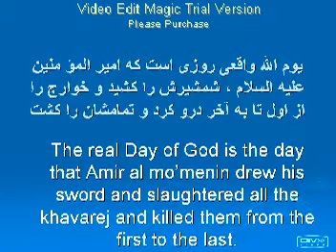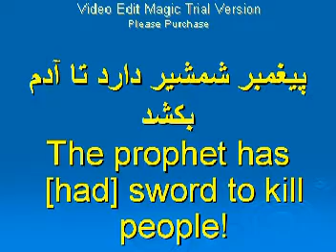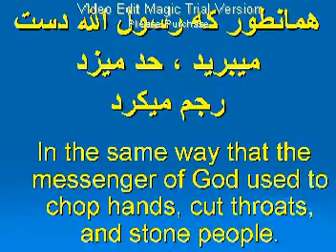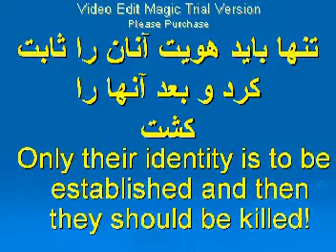Khomeini's Speech On The Day Of The Birth Of Muhammad: 1981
Khomeini's speech on the day of celebration of the birth of Muhammad: 1981
سالروز تولد رسول اسلام , سال 1360